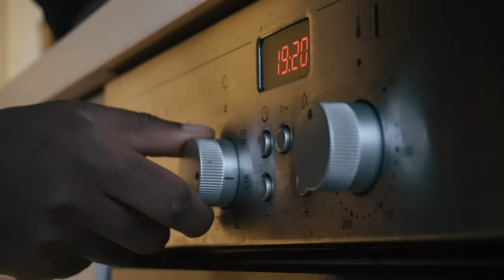Cinematic Training: A Day in the Life of a Table Tennis Player | VLOG (Sony ZVE 10)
Join me on a journey through my day in this cinematic vlog, where I showcase my morning routine, rigorous table tennis training sessions, and intense physical workouts. In this installment, I've opted for a more cinematic approach, allowing the visuals to speak for themselves as I immerse myself in each activity. It's been some time since my last vlog, so I take this opportunity to provide an update on the past three months, offering insights into my progress and experiences during this period. Tune in for a glimpse into my world, where dedication and hard work pave the way for success on and off the table.

Iba🙋🏾‍♂️